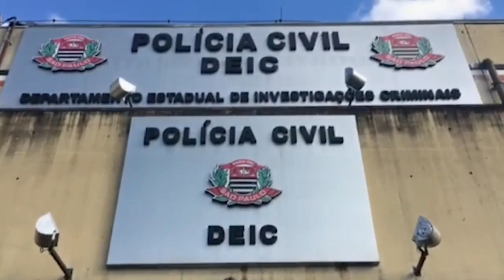Deic prende três suspeitos de integrar quadrilha de roubo de caixa eletrônico no Guarujá